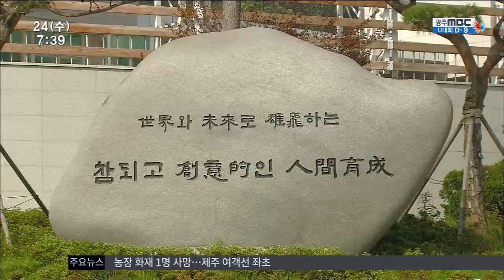[뉴스투데이]성적 위주 선발방식 바꿔야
◀앵 커▶

전라남도교육청이 독서 토론 열차
유라시아 대장정을 계획하고 있습니다.

학생들의 독서토론 능력 향상을 위해서라는데
참가자 선발방식 등을 둘러싸고 잡음이 일고
있습니다.

9288km 세계에서 가장 긴 시베리아 횡단열차에
전남지역 학생들이 탑승합니다.

전남 독서토론 열차학교 유라시아 대장정..

학생들은 민족의 발자취와 항일 역사를 배우며
열차에서 독서,토론 수업을 하게 됩니다.

◀인터뷰▶ 박석주 장학관
책에 대해서 토론하고 가는 과정 속에서
역사 유적지를 탐방하고.//

사회배려 대상 학생 7명을 포함해 도내
고등학교 1학년 84명이 15박 16일 일정으로
다음 달 30일 출발합니다.(투명CG)

s/u 1인당 경비는 420만 원, 전라남도교육청은
이번 사업에 5억천여만 원이 넘는 예산을
투입합니다.(투명CG)

문제는 참가자 선발 방식입니다.

학교별 1명씩이 참가하는데 마땅한 선발 기준이
없어 대부분 성적 우수자들이 대상이 됐습니다.

◀녹 취▶ 학교 관계자
/학기 초에 (공문이)와서 (기준이) 없기 때문에
희망자간에 경합이 붙으면 성적으로 뽑았죠./

22만여 명의 전남지역 학생 가운데
0.04%의 학생만을 위해 수억 원의 교육예산을
투입해야하는지 형평성 논란도 일고 있습니다.

◀인터뷰▶ 정관호/전교조
더 많은 학생이 혜택을 보도록 해야 합니다.//

성적우수 학생들의 해외연수 행사로 전락하지 않기 위해서는 다양한 학생들이 참여할 수 있는
선발방식 도입이 시급히 요구되고 있습니다.